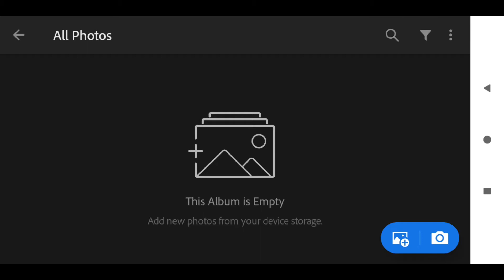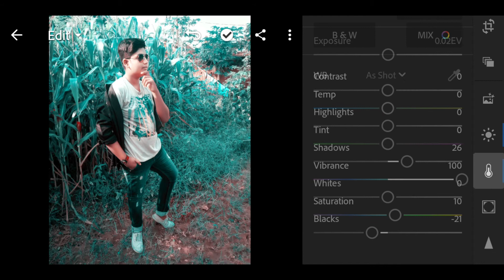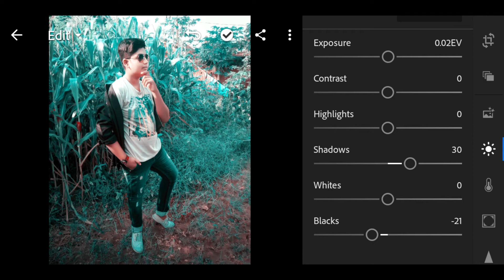Lightroom Mobile | Cyan color tone retouching tutorial | in Hindi | Lucky Editz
Hi guys

Welcome to Lucky Editz

Today in this video i am showing you Cyan color tone retouching in Lightroom mobile
watch the video carefully to understand how to do it because i' am gona takes lots of time to making this image

And